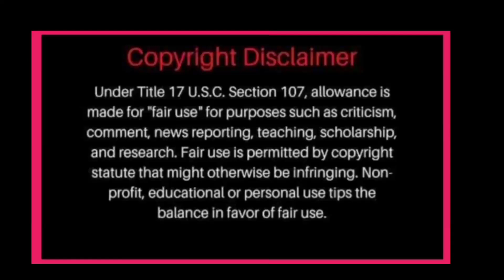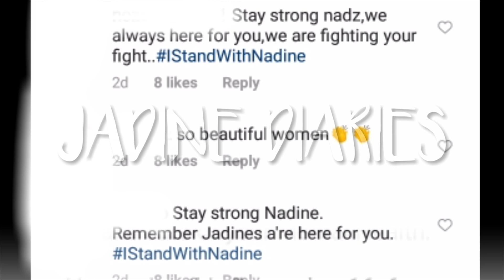CEO TINULUNGAN SI NADINE LUSTRE UPANG MAKABANGON MULI MATAPOS ANG KARANASAN SA ISSUE!NASAN SI JAMES?